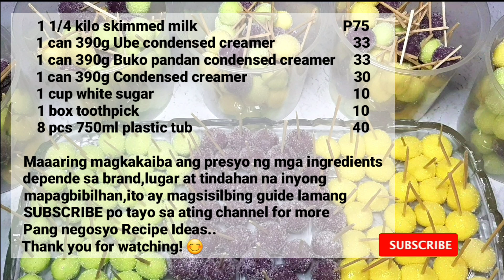3 Ingredient Flavored Pastillas with Costing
Hello!
Kung gusto nyo na dagdagan o bawasan ang bawat ingredients para mas malaki ang tubo nasa inyo na po,i base nyo kung magkano nyo gustong ibenta sa halaga ng naging puhunan nyo.
Makikita nyo po ang listahan ng mga nagastos sa recipe na ginawa ko sa last part ng video na ito,
I-add nyo po ang sa transportation at gas kung may nagastos kayo at ang mga containers na pinaglagyan nyo ng mga nagawa ninyong pagkain na pangbenta.
Maaaring magkaiba ang presyo ng mga ingredients depende po ito sa brand,lugar at tindahan na inyong mapagbibilhan,ito po ay magsisilbing guide lamang..